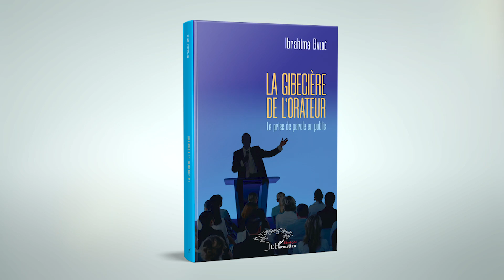LA GIBECIÈRE DE L'ORATEUR : La prise de parole en public - Ibrahima Baldé